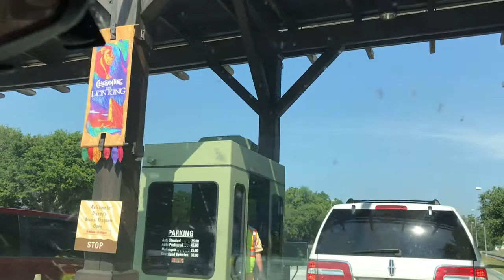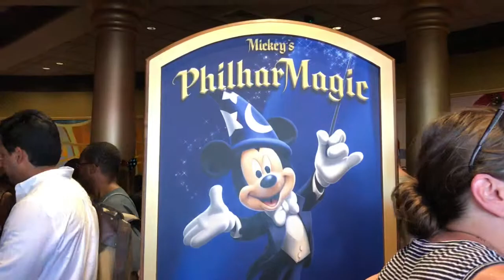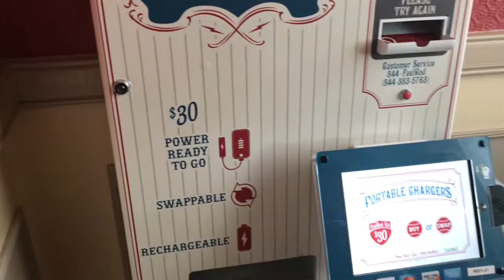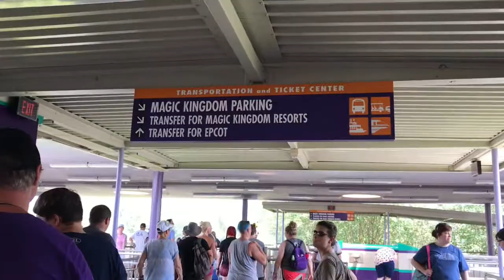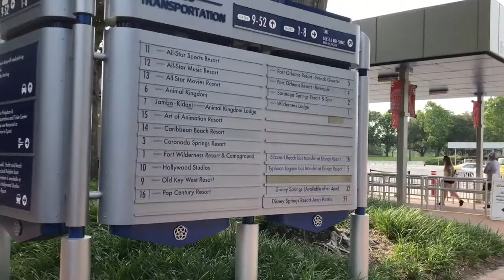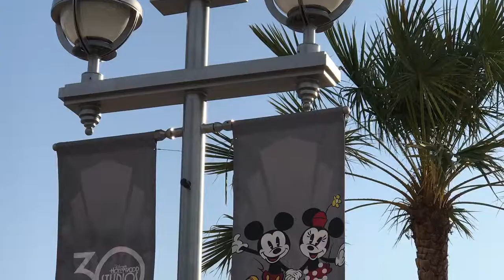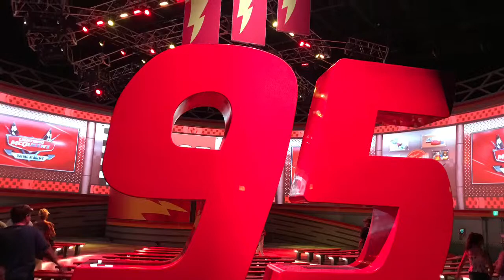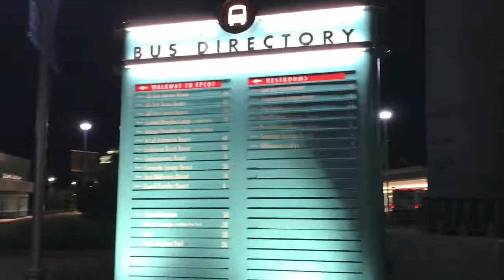Disney 4 Park CHALLENGE in one day with 4 kids!!!